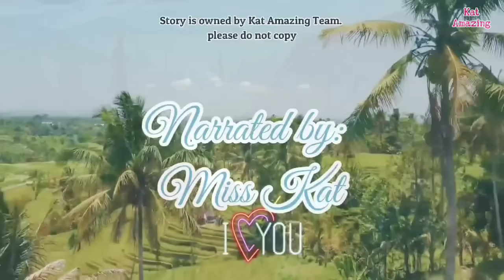KINUKUTYANG 'PANGET', INIWAN MATAPOS ANAKAN? NAGULAT NANG BALIKAN SIYA NG NEGOSYANTE PARA PAKASALAN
Full Story:
written by DAC
Main Lead: Starry and Harold
Narrated by: Miss Kat
Story Arranged by: KAT Amazing Stories

* Dreame
* Wattpad
*Famelnk

Related/Similar Channel
Kat Amazing Stories PH
Saima TV
Inday Series
Amihan Stories
Soskalami
Kulay TV
Skylar Guru
Papa Dudut
Dear Siren

MOEntertainment